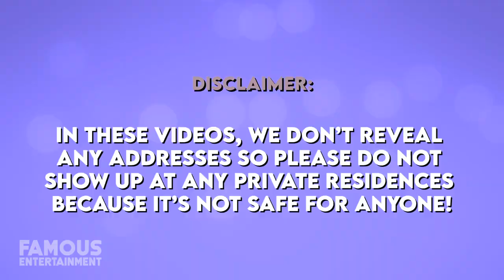DeMarcus Cousins | House Tour | $8 Million Las Vegas Mansion & More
The superstar baller DeMarcus Cousins who is best known as the four-time all-star for the Los Angeles Clippers in the NBA has managed to snag himself some pretty luxurious real estate. Back in 2018, Boogie sold his Granite Bay mansion for 5.4 million dollars after less than three weeks on the market. The highly coveted home featured 13,790 square feet on a 2.3-acre lot and boasted six bedrooms with a saltwater pool with a waterfall feature. In September of 2020, Boogie listed his Las Vegas mansion, which was more like a luxury resort! The palace came with a whopping 20,000 and boasted 10 bedrooms and 12 bathrooms. And let me tell you, there was no shortage of goodies in this estate! Some of which include a home theatre, billiards room, elevator, and indoor basketball court. Ladies and gentlemen, this is a house tour you do not want to miss! Despite all the glamorous features, the home sold in March of 2021 for only 7.5 million dollars. Ladies and gentlemen this is a house tour you do want to miss!